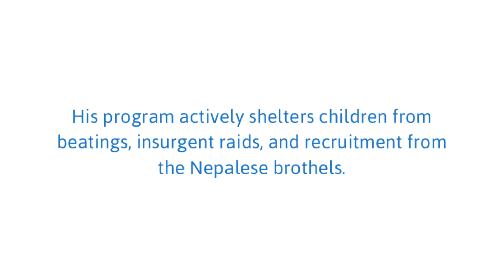The Power of a World of Children Award: 2009 Honoree Douglas Maclagan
2009 World of Children Award Honoree, Douglas Maclagan, shares how the prestige of winning a World of Children Award helped catapult his program for children in Nepal to new heights.